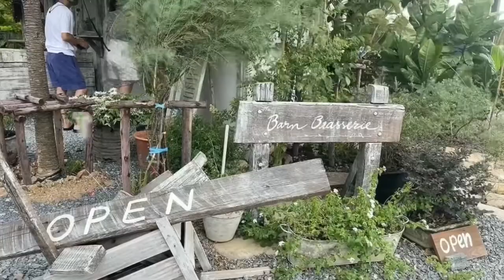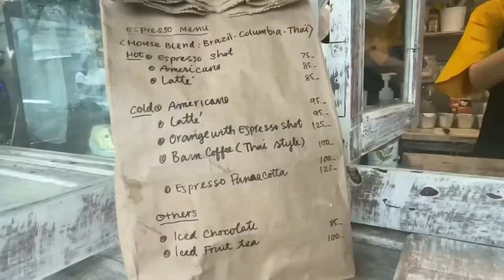Vlog #4 ☕️ เชคอิน คาเฟ่เปิดใหม่ The Barn Brasserie Cafe ✨ |สไตล์ Homey Vintage🧁 | MonMon Mon